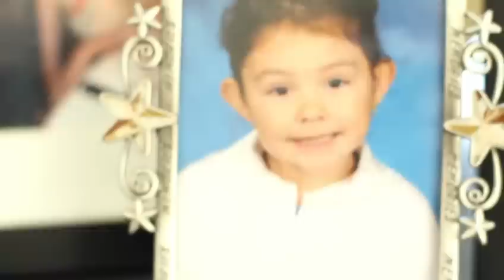YWCA Tribute 2011 | Ana Aleman-Putman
Ana Aleman-Putman, principal at Burton Elementary School, is the YWCA Tribute Award winner for Professions in 2011.